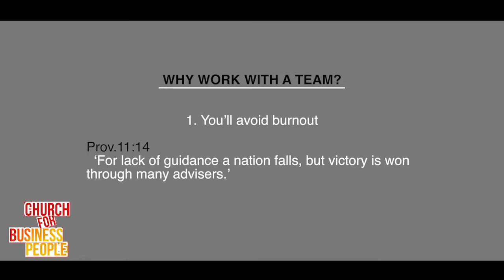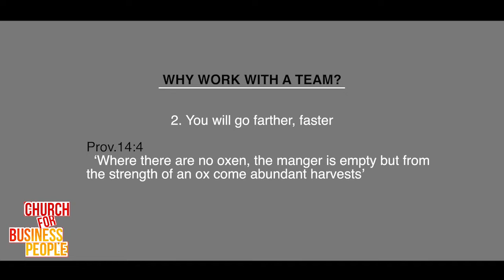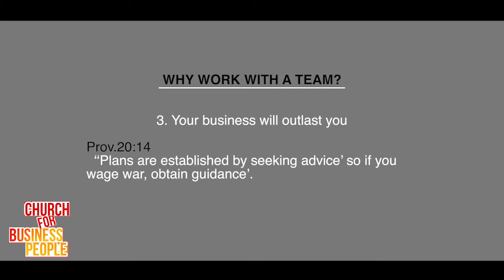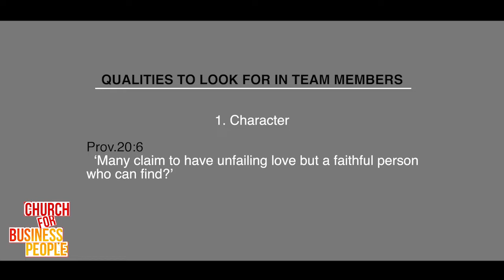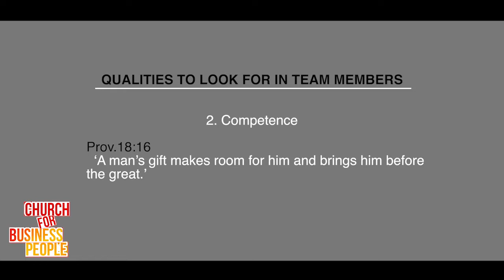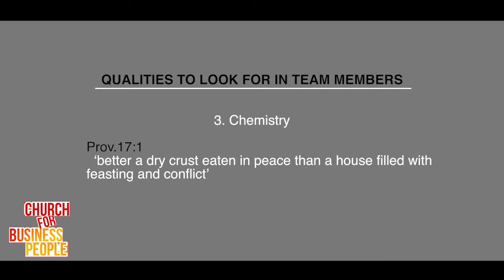Staffing Your Business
As we rebuild our businesses, one of the important resources we must invest in is people. In today's service, we talk about some of the key things to keep in mind when it comes to your team and continue with our conversation with Leonard Mcharo of Tsavo Ltd.